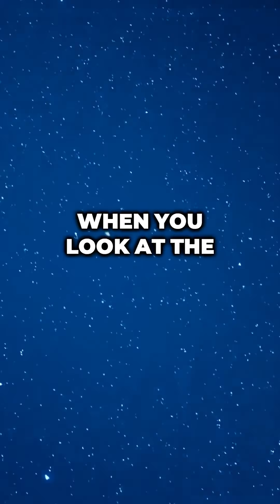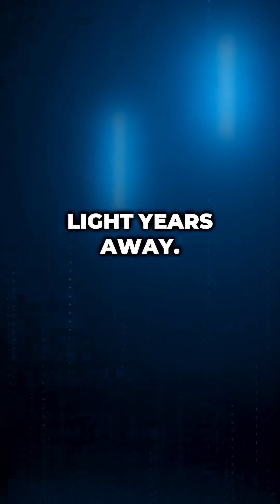The Closest Stars to Earth (Still Impossibly Far)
When you look at the night sky, stars seem close. But even our nearest stellar neighbors are so impossibly far that reaching them would take thousands of years with current technology.
The closest star is the Sun at 93 million miles away, just 8 minutes 20 seconds at light speed. But the next nearest star, Proxima Centauri, is 4.24 light-years away—about 25 trillion miles. It's a small red dwarf part of the Alpha Centauri triple star system. In 2016, astronomers discovered Proxima Centauri b, an Earth-sized planet in the habitable zone. But with current spacecraft, it would take over 70,000 years to reach.
Barnard's Star is 5.96 light-years away and has the largest proper motion of any star. In 10,000 years, it will become our closest star. Wolf 359 sits 7.86 light-years away and was made famous by Star Trek. Sirius, the brightest star in our sky, is 8.6 light-years away—a binary system ancient Egyptians used for their calendar.
Voyager 1, our fastest spacecraft, travels at 38,000 mph. At that speed, reaching Proxima Centauri would take 70,000 years—longer than human civilization has existed. The Breakthrough Starshot project proposes laser-powered light-sails at 20% light speed, reaching Proxima in 20 years, but it's decades away.
If the Sun was a grain of sand, Proxima Centauri would be another grain 4 miles away. That's how empty space is.